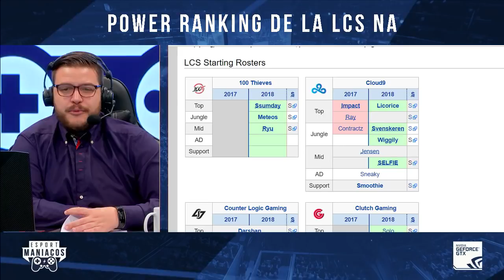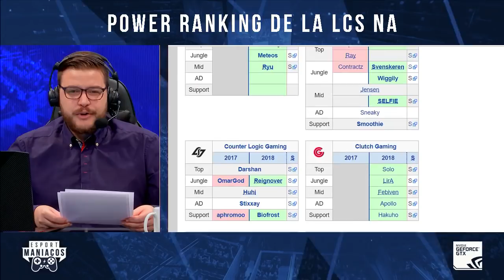Power Ranking de la LCS NA | Esportmaníacos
De Lunes a Viernes a las 15.00 (Hora española) nos podéis ver en directo en Twitch

¡Estamos en Ivoox!

Twitter del programa y de los colaboradores de hoy.

¡Hasta mañana!